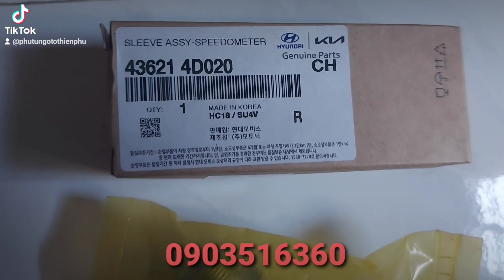công tơ mét Hyundai porter 2, porter 150 ( 436214D020 17 răng)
175 đường số 2, Phường Tăng Nhơn Phú B, TP Thủ Đức ,Tphcm.